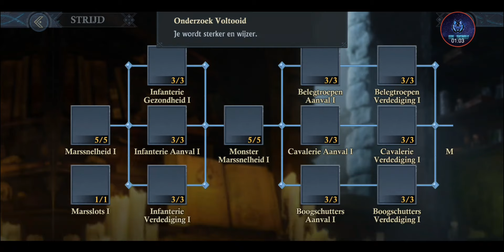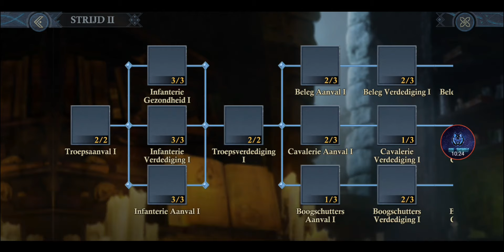King of Avalon. doing some universe rss 😁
everyone. im TheLoneWolf

i play king of avalon. daily. and will upload videos on event and upgrade

this is from main acc / Farm acc 😜😘😍

Hi everyone im from k5179 TFK

Glad to be part in k5179. And in TFK/CON

portal on Monday / Wednesday /Friday on 19u30 UTC

every 2 weaks KVK

fae raerlm. events.

catsle  14u UTC.

tree 19 UTC